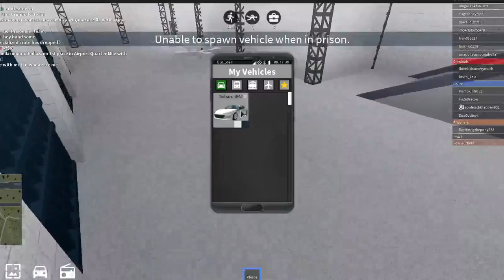MY LITTLE PONY'S PLAY ROBLOX *not clickbait* | Roblox Trolling Episode 1